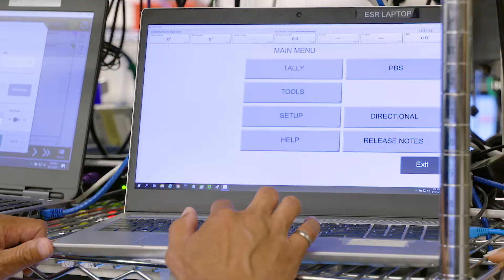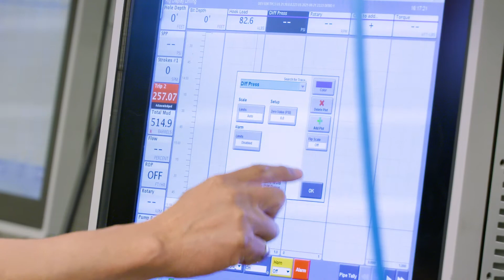Pason hires Schulich. Do you?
Hire a Schulich intern today! Hire a diverse range of talented engineers for four to 16-month internships. It's the best job interview around! Other benefits include: flexible start-times, giving supervisors a chance to learn leadership skills, job grant funding to offset your costs, and, best of all, amazing support from the engineering professionals in our Engineering Career Centre.